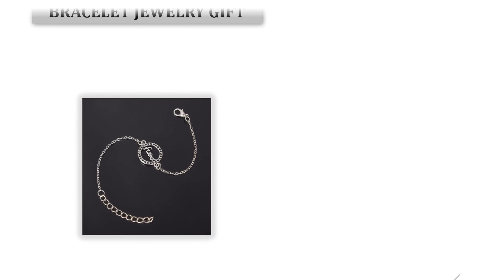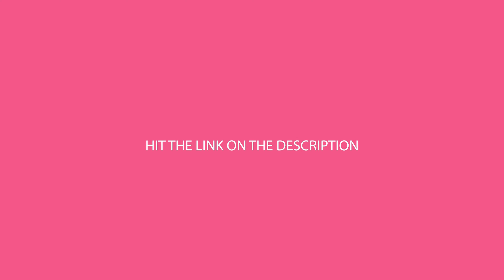Simple Stylist Silver Charm Bracelet for Women At Cheap Price